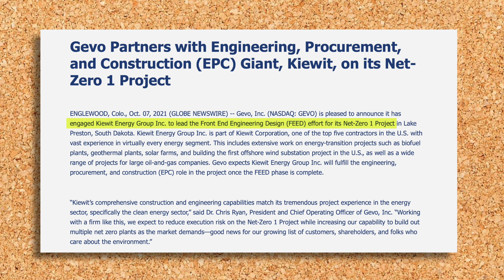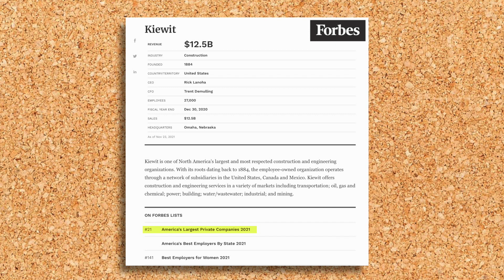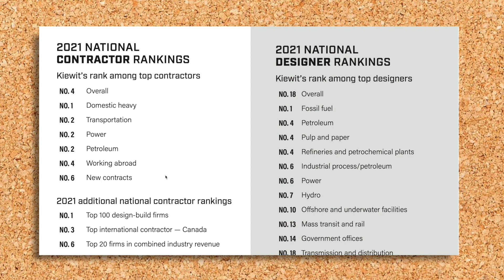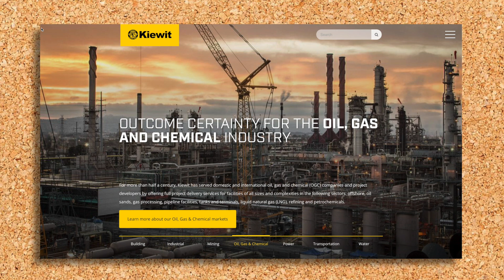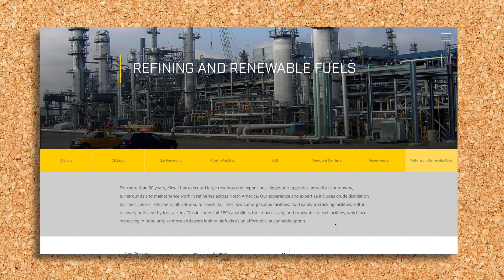Gevo's partnership with Kiewit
In this video we have a closer look at Gevo's partnership with the IPC company Kiewit. Kiewit is one of North Americas largest and most respected engineering and construction organizations.
NetZero1 $GEVO